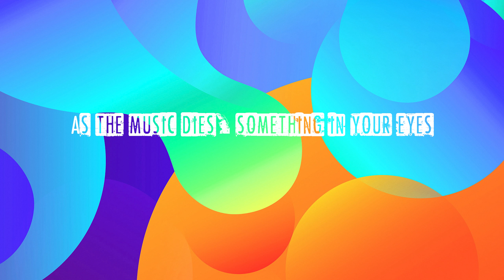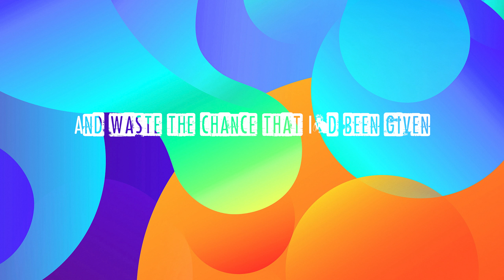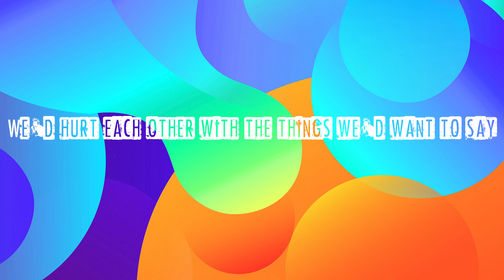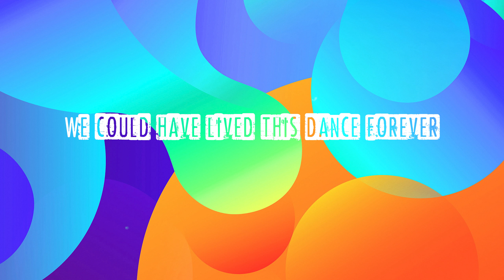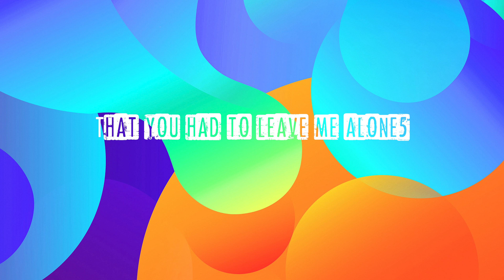George Michael - Careless Whisper (Lyrics)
Thank you for listening, have fun.